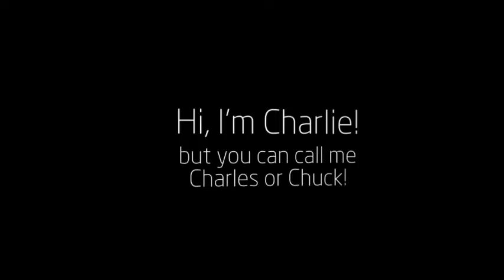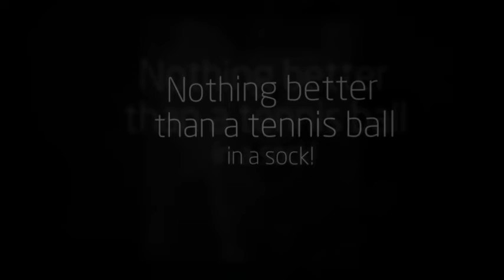*ADOPTED!* Charlies Posting Video 480p